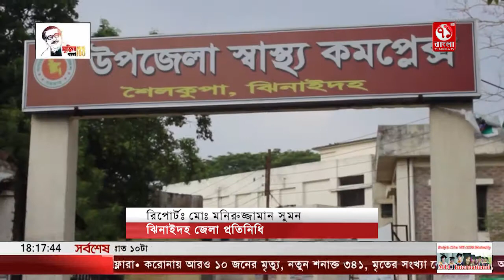ঝিনাইদহে ত্রাণ দেয়াকে কেন্দ্র করে দু’পক্ষের সংঘর্ষে মহিলাসহ আহত ১৫